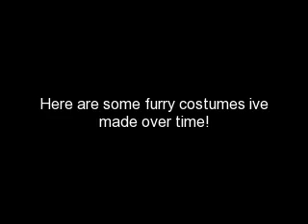home made furry costumes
home made furry costume ive made over time